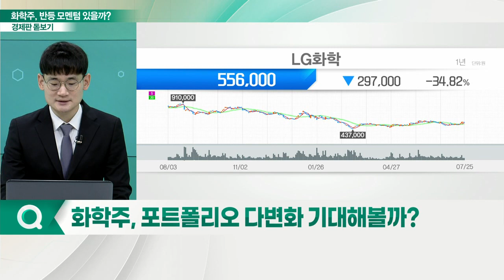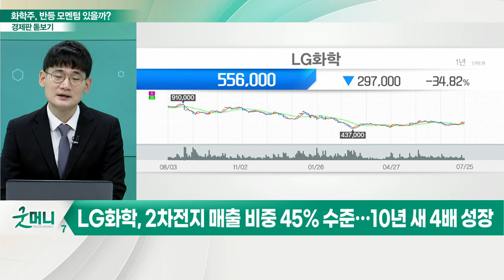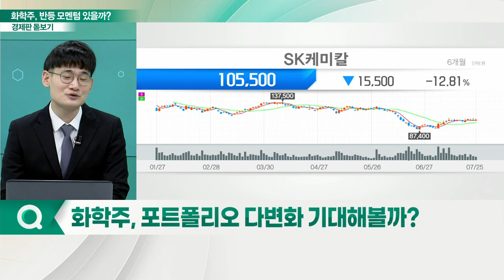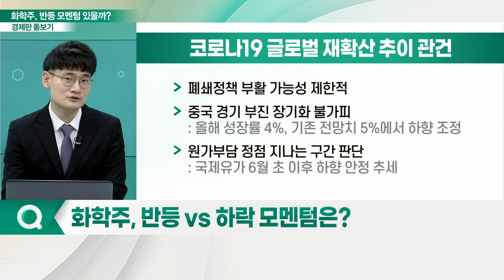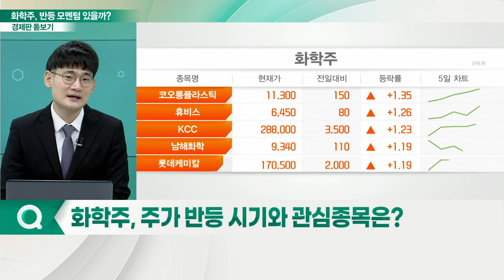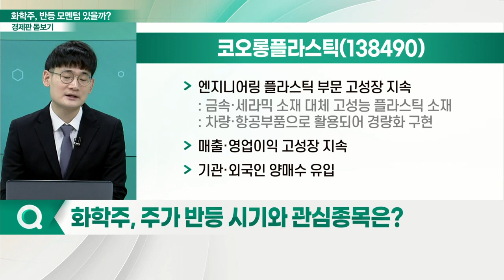나프타 급등·中 봉쇄 후폭풍... 화학주, 반등 모멘텀 있을까?_경제판 돋보기 (20220726)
Q. 실적 눈높이 못 채우는 기업 '속출'… 상황은?
Q. 화학 업종, 실적 둔화 가시화… 배경은?
Q. 주요 화학 기업, 실적으로 진단하는 현재 주가는?
Q. 화학주, 포트폴리오 다변화 기대해볼까?
Q. 화학주, 반등 vs 하락 모멘텀은?
Q. 화학기업, 경기침체 인한 반도체 투자로 타격?
Q. 화학주, 주가 반등 시기와 관심종목은?

- 엔지니어링 플라스틱 부문 고성장 지속
- 매출·영업이익 고성장 지속
- 기관·외국인 양매수 유입